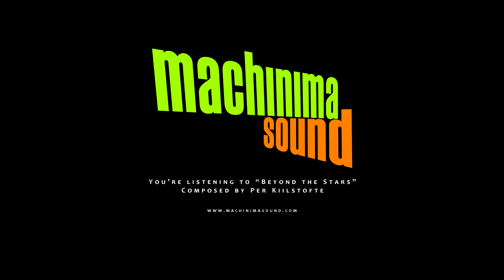Beyond the Stars (Royalty Free Music) [CC-BY]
This track can be used commercially in your videos & other projects for free as long as credit is given in accordance with the Creative Commons Attribution 4.0 International license.